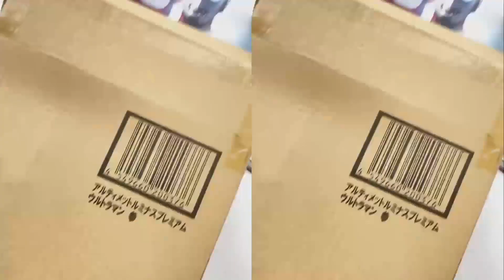奥特曼开箱：2000多块买的发光奥特曼，你们认为值吗